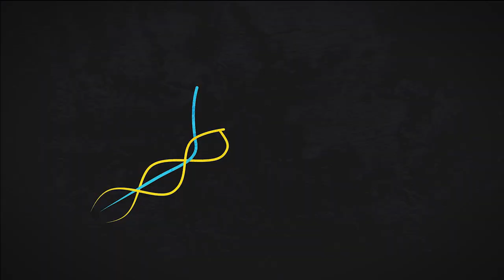ТОР-10 найкращих розіграшів матчу «Галичанка-ЗУНУ» - «Збірна України U-17»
«Збірна України U-17»  віддала боржок «Галичанці-ЗУНУ» за поразку у першому колі і перемогла тернополянок з рахунком 3:0
У першій партії між тернопільскою командою та збірницями суперниці постійно гойдалися у рахунку, почергово то вириваючись вперед, то поступаючись візаві.
Другий сет почався з помилок U-17, але вони швидко оговталися і стрімко вирвалися вперед. І у третьому сеті синьо-жовті таки довели свою перевагу. Гри видалася цікавою, інтригуючою, що підтверджує підбірка найкращих розіграшів цього протистояння.